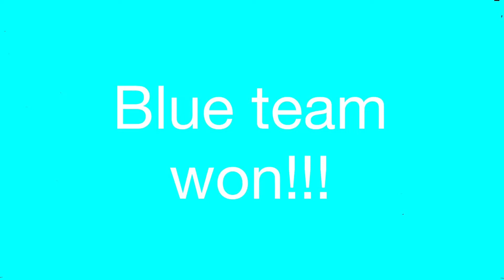Halo mega construx stop motion: CAPTURE THE FLAG